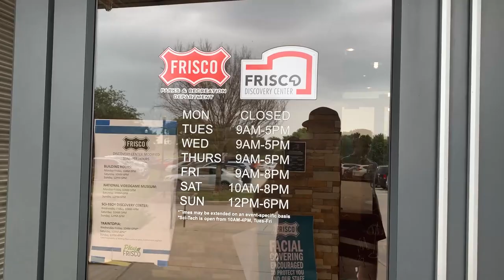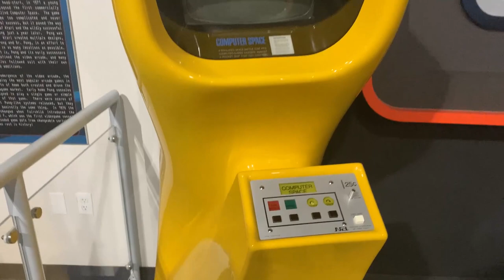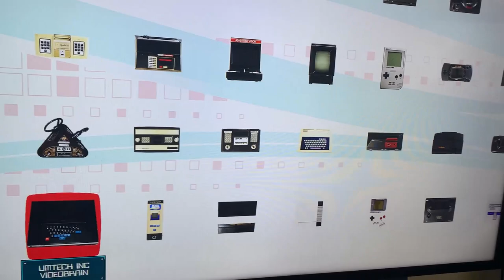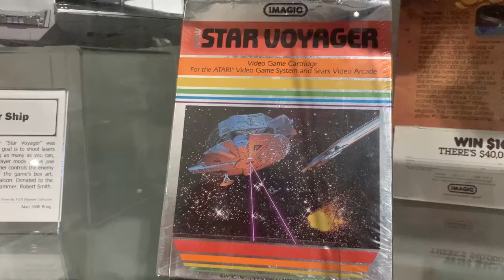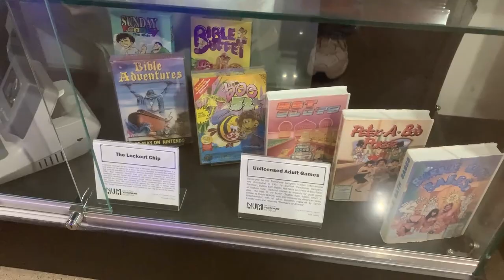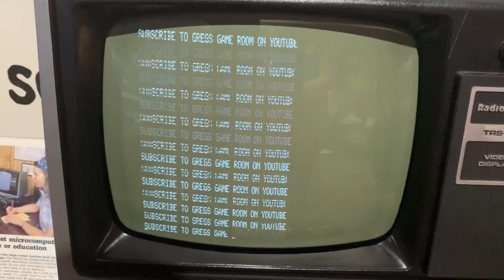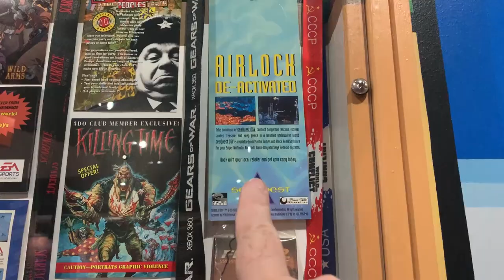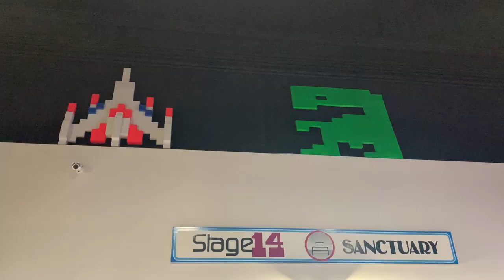National VideoGame Museum Tour, Frisco TX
A tour of the National Video Game Museum in Frisco, Texas. There are tons of video game history there including stuff from Atari, Nintendo, Sega, Coleco, Mattel, Sony, Microsoft and more!